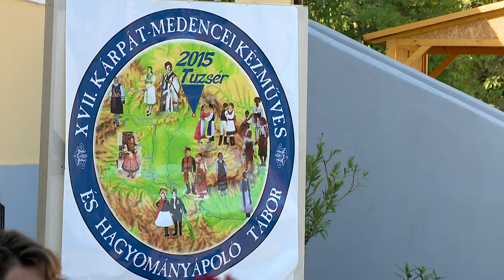Hagyományőrző tábor zárult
Nagyszabású gálaműsorral ért véget a tizenhetedik Kárpát-medencei kézműves és hagyományőrző tábor Tuzséron. A találkozón Moldvából, Székelyföldről, a Vajdaságból, a Felvidékről és Kárpátaljáról érkeztek gyerekek. A tuzséri diákokkal együtt közel 80-an vettek részt a kéthetes táborban, amelyet többek között a Nemzeti Kulturális Alap is támogatott.